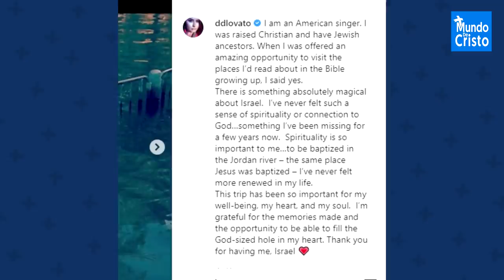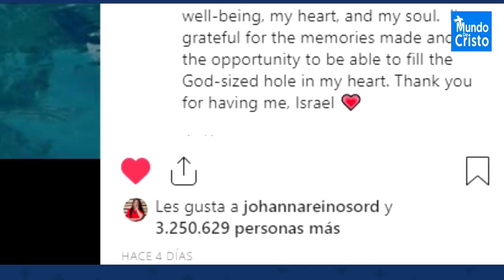Demi Lovato se bautiza en el río Jordán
En busca de seguir por un camino de bienestar, la actriz y cantante DemiLovato recordó que se crío en una familia cristiana, por lo que visitó Israel, donde fue bautizada en el RioJordan.